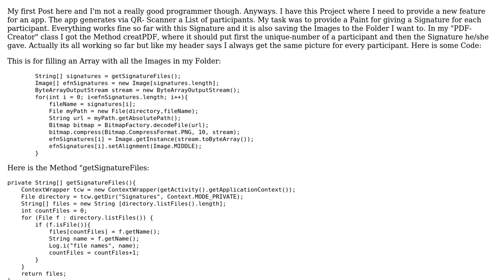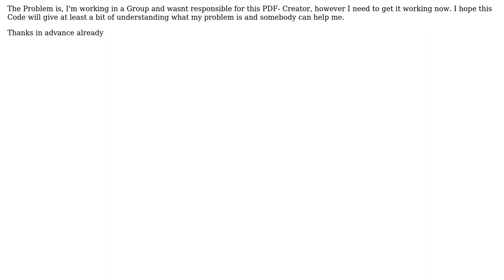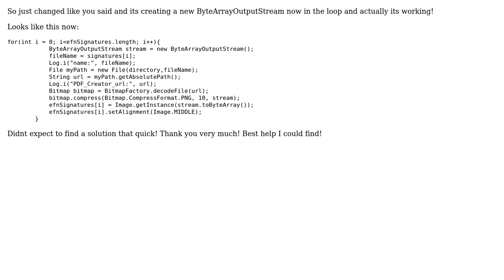Saving Images to PDF but always getting the same Image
With thanks & praise to God, and with thanks to the many people who have made this project possible! You are responsible for your own actions.